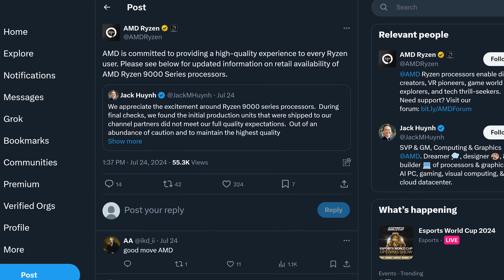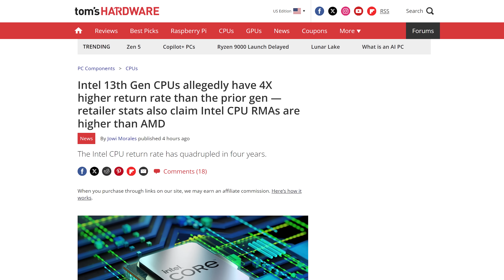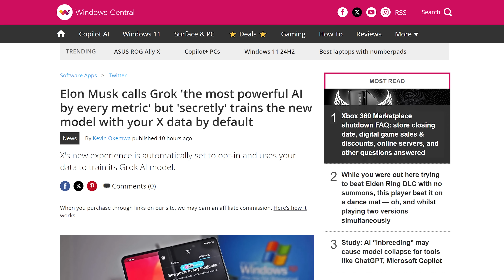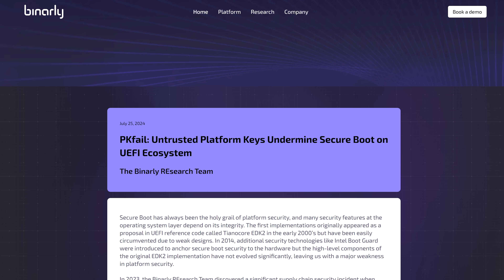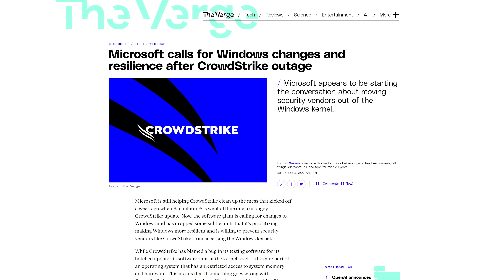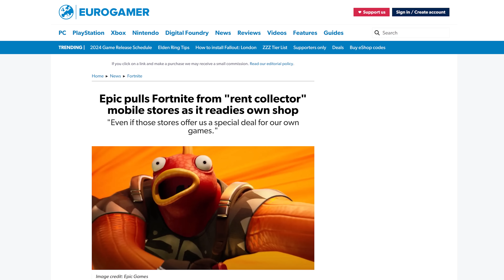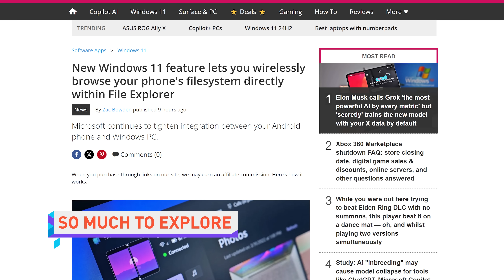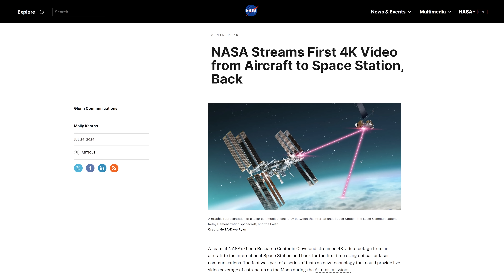Desktop Chips are in Chaos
Your business deserves a website!

Timestamps:
0:00 do that thing you do
0:12 Ryzen 9000 delay and Intel fix
1:45 OpenAI unveils SearchGPT
3:16 Secure Boot breaks
5:19 QUICK BITS INTRO
5:28 Epic Games and AltStore
6:04 Google Pixel 9 leaks
6:42 Wireless Android in W11 File Explorer
7:23 NASA tests space lasers